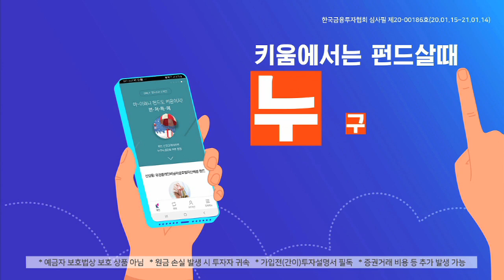언택트와 컨택트 사이...투자자들의 선택은? (내일장전략.주식투자/20.11.11)